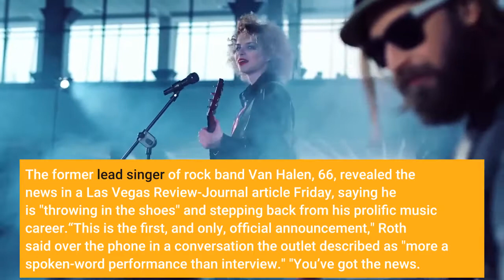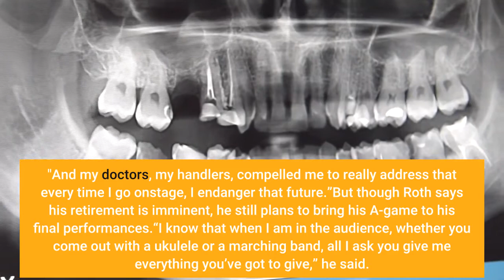David Lee Roth of Van Halen announces retirement opens up about Eddie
David Lee Roth has announced he will be retiring from music. The former lead singer of rock band Van Halen, 66, revealed the news in a Las Vegas Review-Journal article Friday, saying he is "throwing in the shoes" and stepping back from his prolific music career.“This is the first, and only, official announcement," Roth said over the phone in a conversation the outlet described as "more a spoken-word performance than interview." "You’ve got the news. Share it with the world.”Roth added he is "not going to explain the statement" and that his five upcoming shows at House of Blues Las Vegas will be his last. Though Roth did not provide the reason for his retirement, his sudden announcement comes almost a year after Van Halen co-founder and guitarist Eddie Van Halen died from cancer at age 65. Roth told the Las Vegas Review-Journal that he'd been contemplating “the departure of my beloved classmate recently" and said he is "encouraged and compelled to really come to grips with how short time is, and my time is probably even shorter."“I thought I might have been the first, frankly," he said. "And my doctors, my handlers, compelled me to really address that every time I go onstage, I endanger that future.”But though Roth says his retirement is imminent, he still plans to bring his A-game to his final performances.“I know that when I am in the audience, whether you come out with a ukulele or a marching band, all I ask you give me everything you’ve got to give,” he said. “That’s what I did for the last 50 years.”Wolfgang Van Halen honors legendary dad with new project Mammoth WVH: ‘He was just very proud’With Roth as the lead singer, Van Halen released its self-titled debut album in 1978. But strains between Roth and the band erupted after their 1984 world tour, and Roth left. The group then recruited Sammy Hagar as lead singer — some critics called the new formulation “Van Hagar” — and the band went on to score its first No. 1 album with “5150.” More studio albums followed, including “OU812,” “For Unlawful Carnal Knowledge” and “Balance.”Roth would eventually return in 2007 and team up with the Van Halen brothers and Eddie's son Wolfgang Van Halen for a tour, the album “A Different Kind of Truth” and the 2015 live album “Tokyo Dome Live in Concert.”Van Halen is among the top 20 best-selling artists of all time, and the band was inducted into the Rock and Roll Hall of Fame in 2007. The band was nominated for three Grammy Awards and won once in 1995, for best hard rock performance with vocal for "For Unlawful Carnal Knowledge."Wolfgang Van Halen opens up about dad's 'really rough' final days, emotional new song 'Distance'Contributing: Patrick Ryan